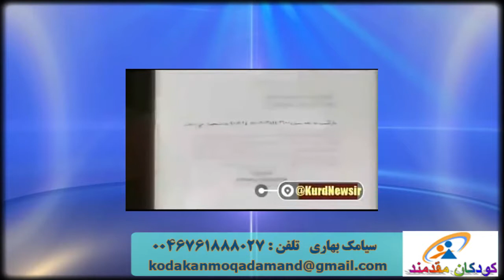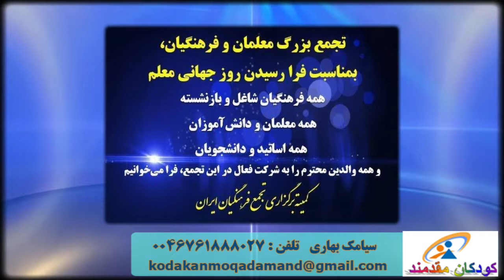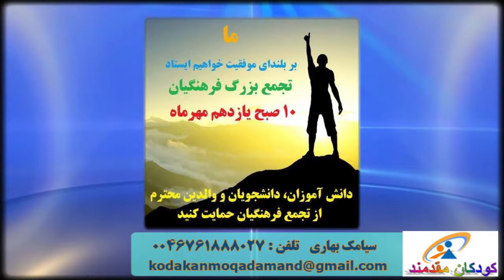کودکان مقدمند: تبعیض ونا برابری در مدارس -سیامک بهاری - ۲۲ سپتامبر ٢٠١٩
🔴کودکان مقدمند
برنامه ای در تلویزیون کانال جدید
تبعیض ونا برابری در مدارس
🎤سیامک بهاری
۳۱ شهریور ٩٨-  ۲۲ سپتامبر ٢٠١٩